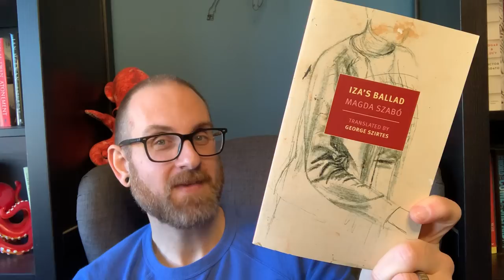Holiday Gift Guide #6 : Translated Fiction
Hello Everyone
Video #6 of my Holiday Gift Guide is all about Translated Fiction. This is has been an amazing year for Translated Fiction. So many books to recommend - Could have talked about so many more! I hope all of them make them under your tree.
Books Discussed
1. Little Beast by Julie Demers
2. Man by Kim Thuy
3. Katalin Street, The Door, Iza’s Ballad by Magda Szabo
4. Strike Your Heart by Amelie Nothomb
5. Disoriental by Negar Djavadi
6. Lion Cross Point by Masatsugu Ono

99 cent shipping in the US!